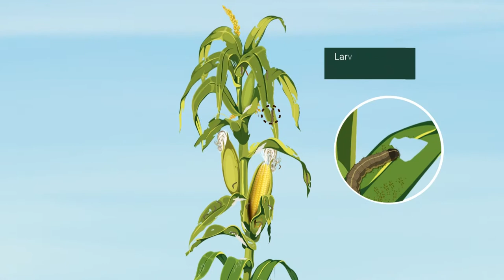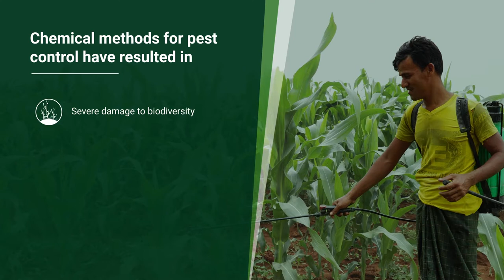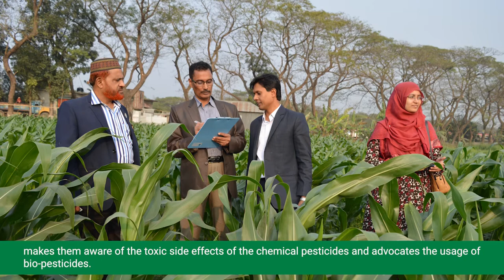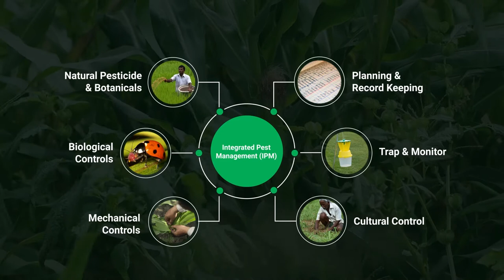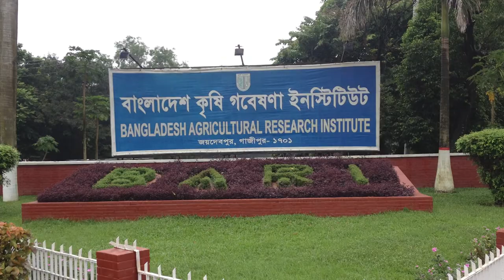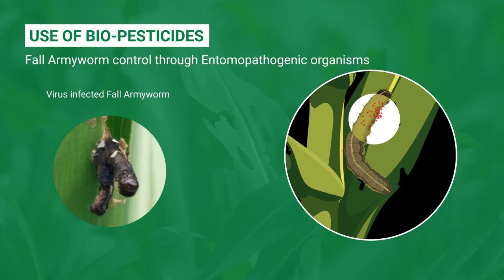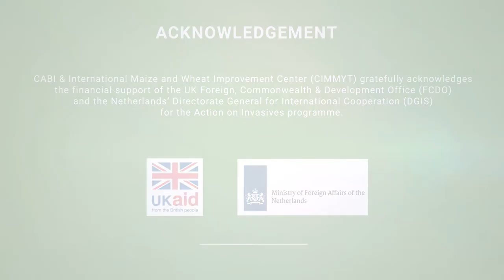Biological control of Fall Armyworm (FAW) in Maize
Biological controls methods for FAW in maize